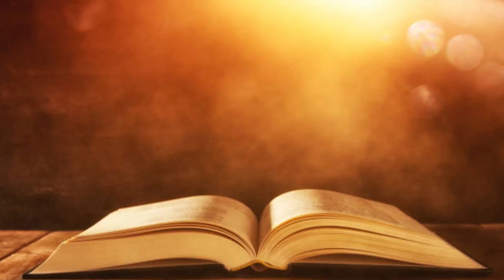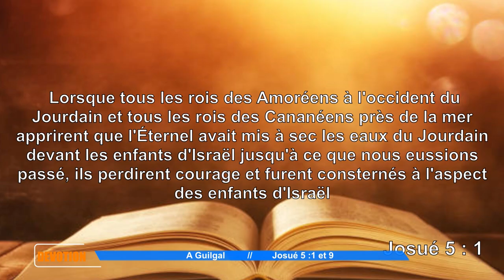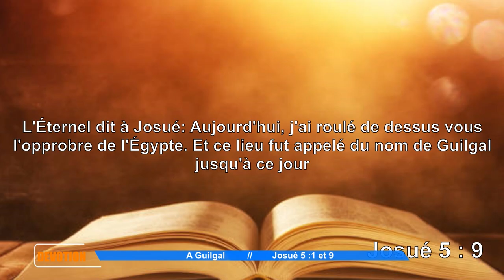DÉVOTION NUIT || A GUILGAL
RTJVA DÉVOTION :
Adoration, Méditation et Prières
Orateur : Evan ADJALITE Armand